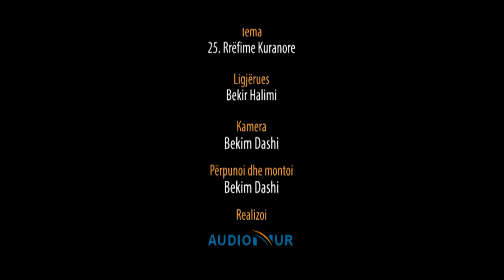25. Rrëfime Kuranore - Hoxhë Bekir Halimi